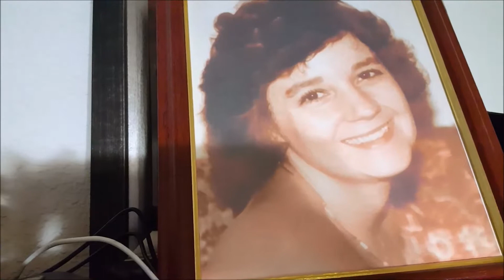C3 Intro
Intro for a class